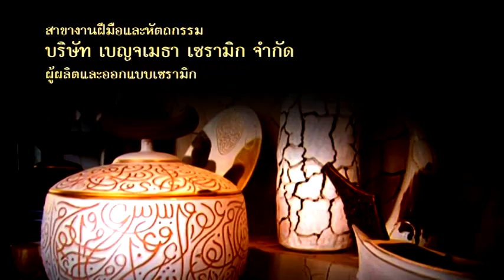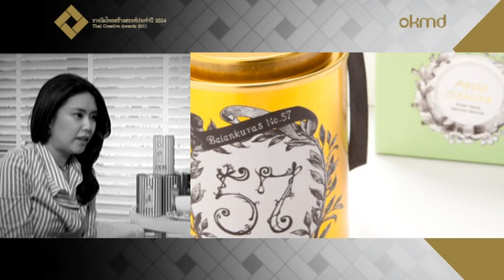รางวัลไทยสร้างสรรค์ประจำปี 2554